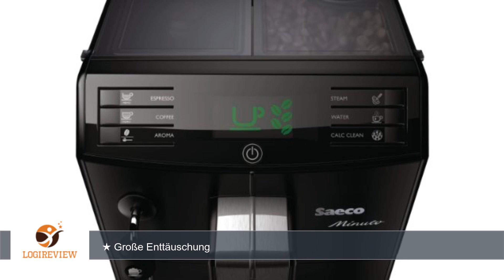Saeco HD8761/01 Minuto Kaffeevollautomat, klassischer Milchaufschäumer, schwarz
Review über Saeco HD8761/01 Minuto Kaffeevollautomat, klassischer Milchaufschäumer, schwarz
Hallo, hier
        Videoform.
        Dabei wurden
        zu vertonen.